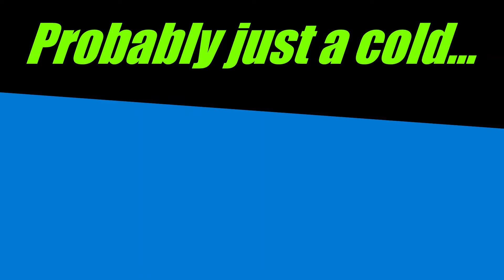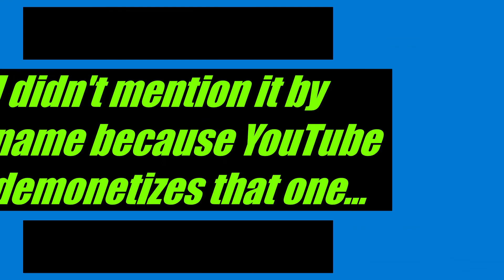More Amogn Us! (I am a bit sick) | Among Us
BTW I am a bit sick, so pardon the lack of creativity...

there aren't really many good Roblox games out there anymore
(No offense to any Roblox game creators out there)
So, friend me on Roblox if you feel like it:

*Thumbnails aren't made by me, I just look up pictures*